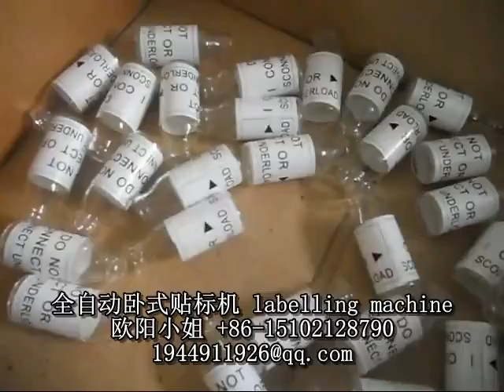经济型 小药瓶自动卧式贴标机